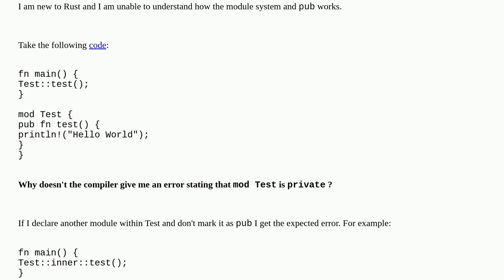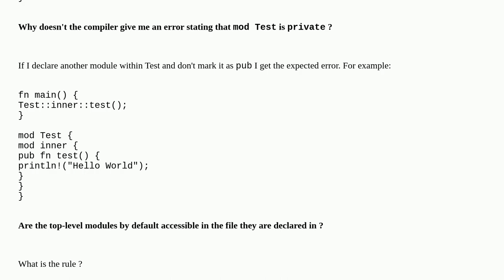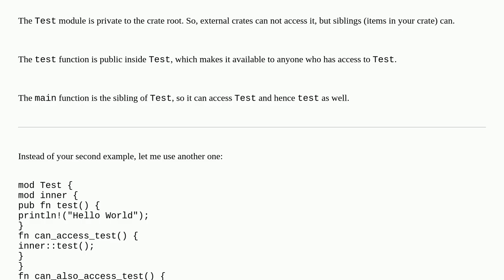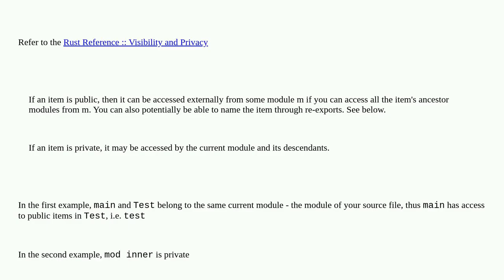Why am I able to access the module defined in main.rs without pub?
A special thanks goes out to the community

  rust